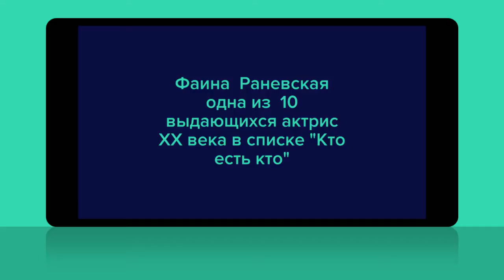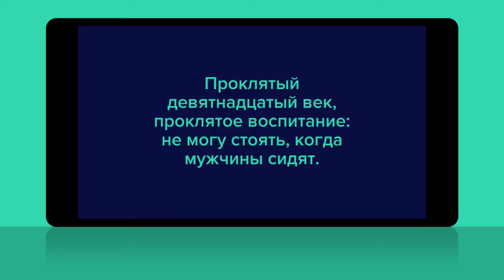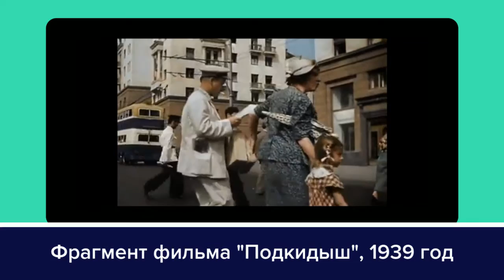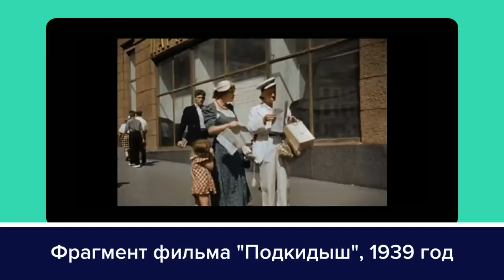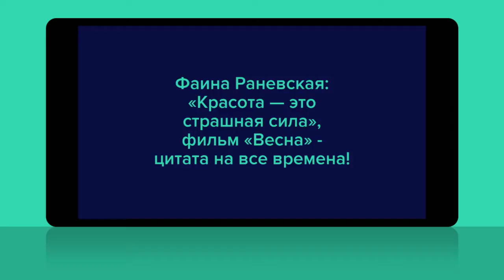01 06 Detstvo Fainy Nauka odinochestva